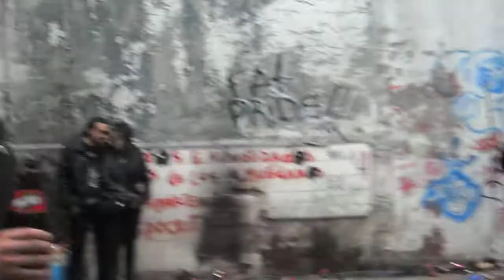EN PIE DE GUERRA - Renacer (vivo en temuco)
País : CHILE